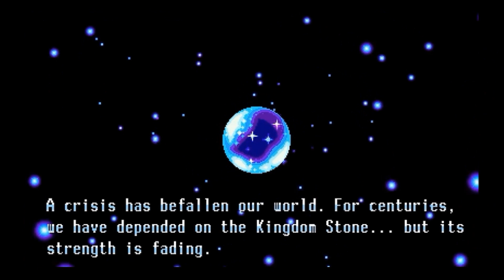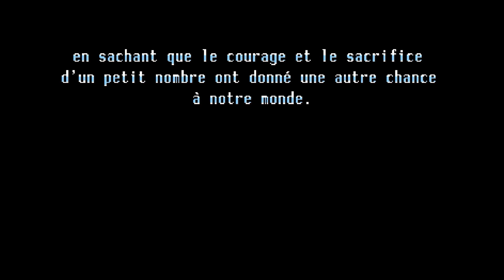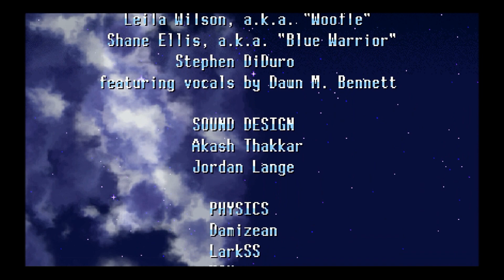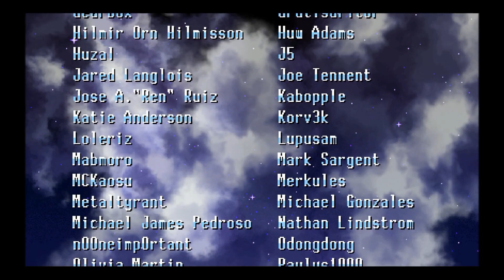FREEDOM PLANET FR Valmar The Hound Episode 27 Final Dreadnought (Fin du Jeu avec Milla)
Eh Salut les Valgens, ici Valmar The Hound pour vous servir!

Sur la Planète Avalice, des êtres venus d'un autre monde ont pris le pouvoir, en tuant le souverain et en y mettant son fils sur le trône tout en contrôlant ce dernier.

La Kingdom Stone, un artefact ancien, aurait pu aider pour vaincre cet ennemi inconnu, mais elle fut trop affaiblie par la sur-demande d'énergie du Royaume Shuigang.

Cette même énergie que recherche étrangement les envahisseurs inconnus. Tout les Royaume sont en danger, les tensions augmentent, et la guerre semble inévitable.

Mais un groupe de jeunes filles font tout pour les arrêtés. Suivez Lilac the Dragon Girl, Carol the Wildcat et Milla the Hound dans une aventure incroyable, à travers la planète Avalice. Combattez la menace venue d'ailleurs, et montrez leur qu'on a pas besoin d'eux dans ce monde, il est déjà assez habité comme ça!

BIENVENUS DANS... FREEDOM PLANET!